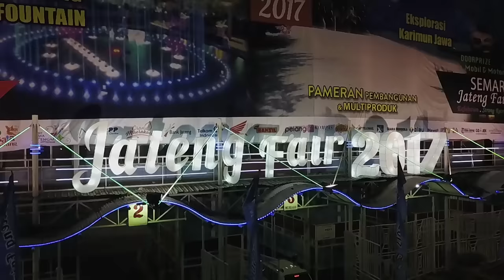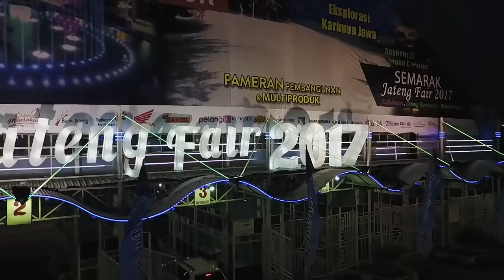Kangen - Dewa 19 | Nufi Wardhana Cover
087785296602, 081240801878 a/n Cancera as Road Manager